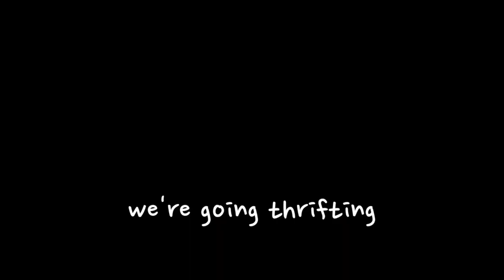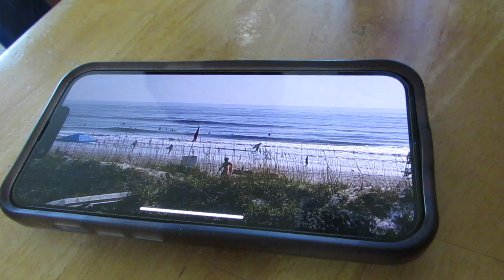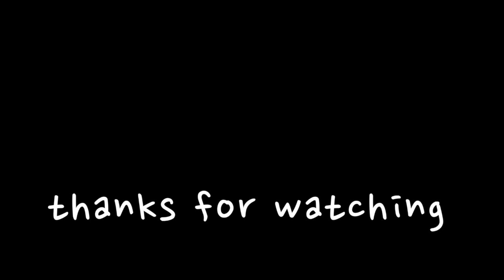My Last Days in Jax: A Vlog [Spending time with friends, surfing, skating, even trying out golf]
Stoked to wrap up my time here in Jax hanging out with the Boys, Getting some last Surf Sesh's in, Skating around, and being horrible at Golf.

0:00 - 0:24 Intro
0:24 - 1:16 Thrifting
1:16 - 1:55 Pickleball
1:55 - 3:10 Jumbo Shrimp Game
3:10 - 5:04 Surfing
5:04 - 6:13 Golf
6:13 - Hanging with Friends + Skating